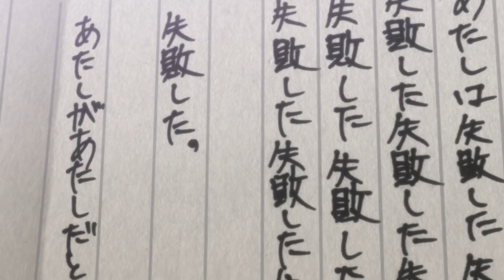Rintarou Okabe || MISERY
Credits to @scottydunne
He had a dope cowboy bepop edit. I wanted to try my hand at creating something similar, but with my favorite time travel anime, Steins:Gate.